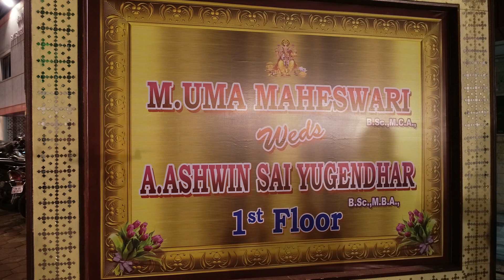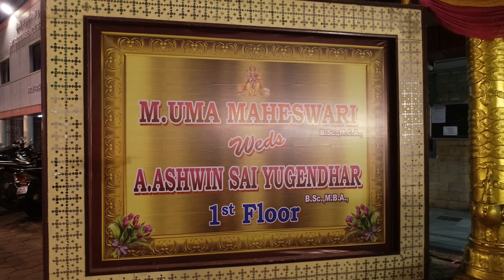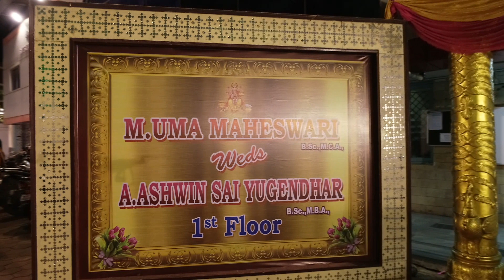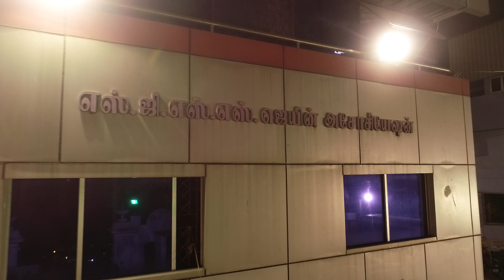Uma Maheswari Weds Ashwin Sai Yugendhar 2018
Marriage Video of Uma Maheswari & Ashwin Sai Yugendhar